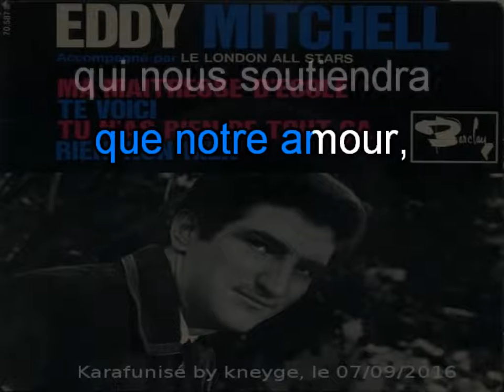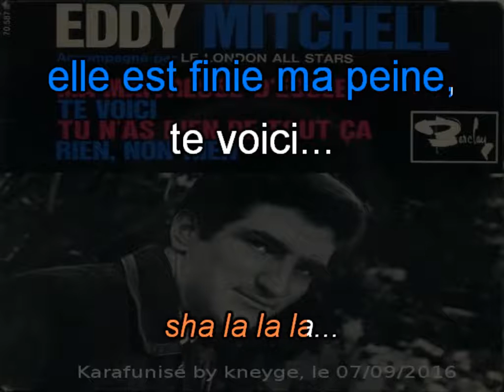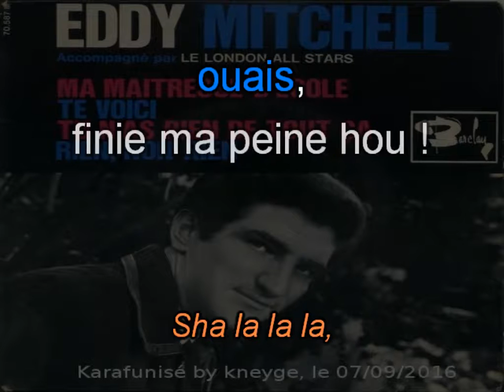Eddy Mitchell_Te voici (Roy Orbison_Mean woman blues)(1963)